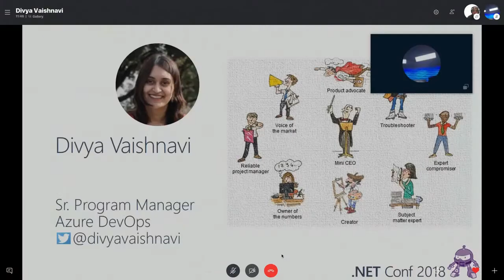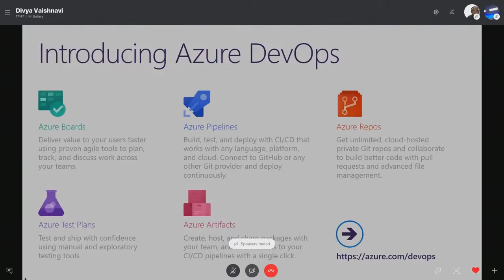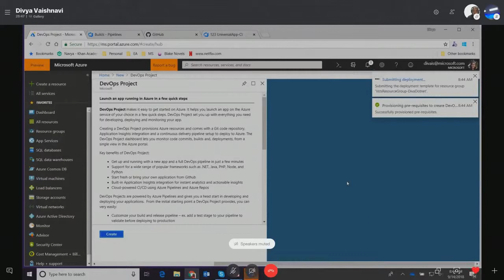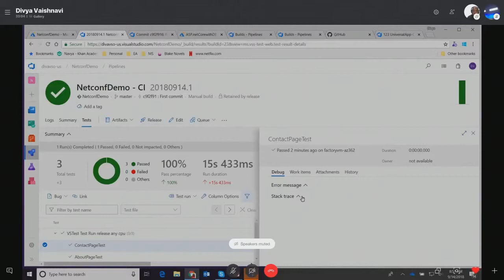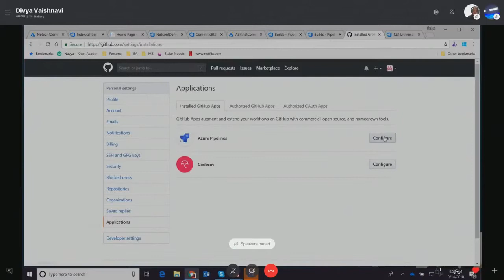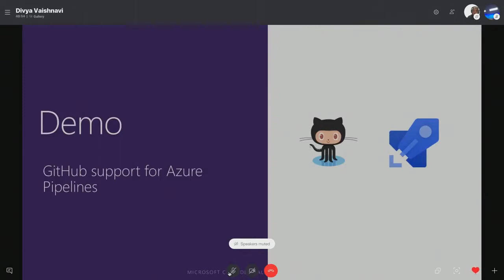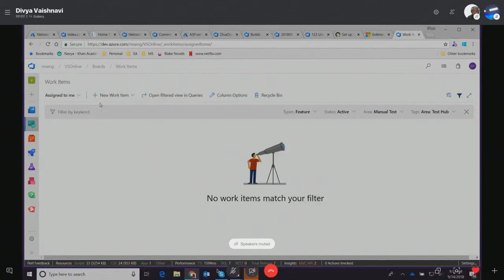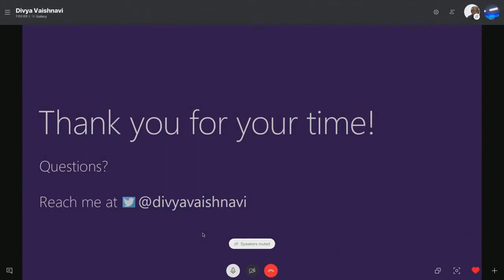S212 Get started with DevOps on Azure in under 5 mins… Divya Vaishnavi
Docker Crash Course for busy DevOps and Developers

Master in DevOps : Docker Jenkins GIT CI Pipeline and Maven

Learn DevOps: CI/CD with Jenkins using Pipelines and Docker

DevOps Tutorial: Complete Beginners Training - 5 in 1 Bundle

Have you ever struggled to adopt continuous delivery for your infrastructure code so you can deliver changes faster and more reliably? Or wished your Dev & Ops teams had a standard way to continuously deliver both applications & infrastructure? Get started with DevOps on Azure in less than 5 mins.